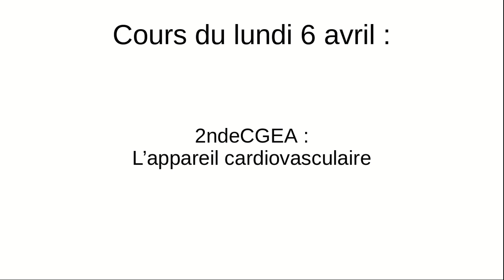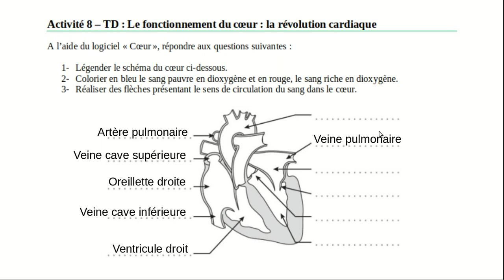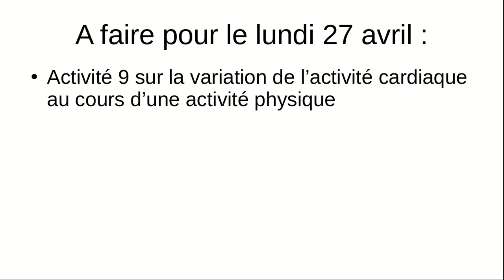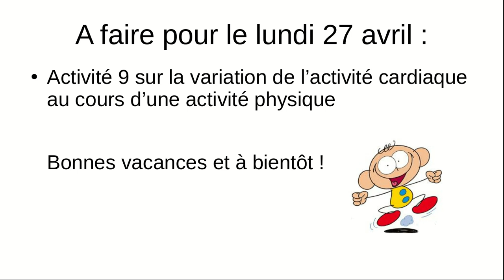Cours du 6 avril - 2nde CGEA